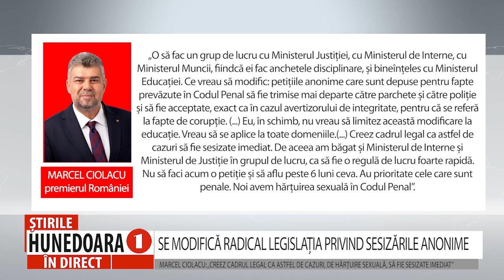SE MODIFICĂ RADICAL LEGISLAȚIA PRIVIND SESIZĂRILE ANONIME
MARCEL CIOLACU: „CREEZ CADRUL LEGAL CA ASTFEL DE CAZURI, DE HĂRȚUIRE SEXUALĂ, SĂ FIE SESIZATE IMEDIAT”